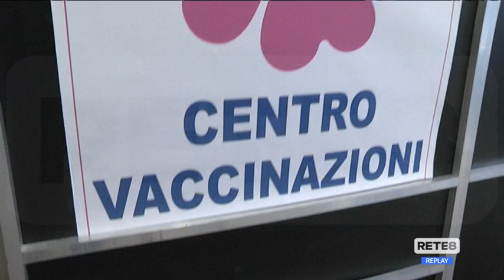Covid: anche in Abruzzo verso la quarta ondata?